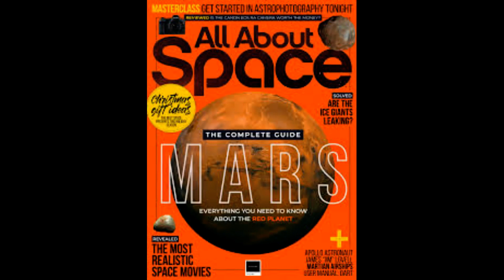Astronaut snaps spectacular pictures of aurora from the International Space Station as 'cannibal' e